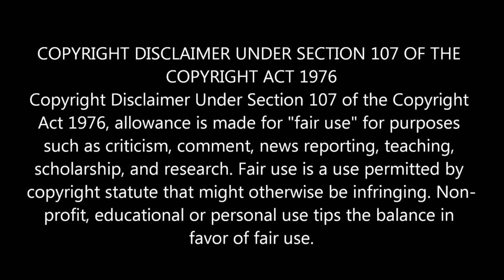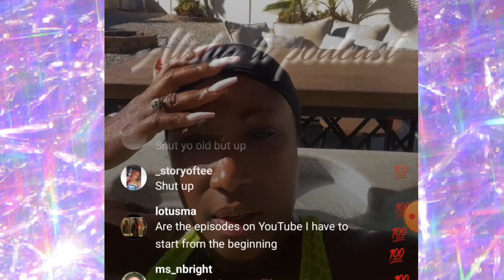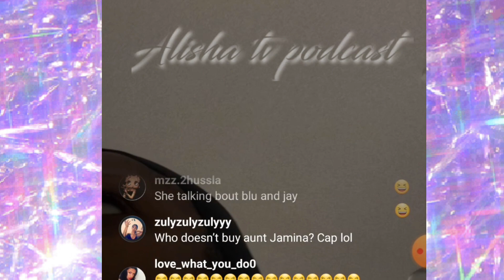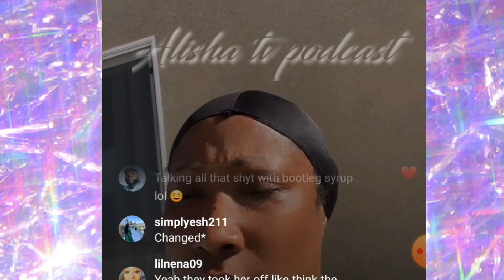Karlissa said she will be doing pop ups on Chrisean Rock and her other grandkids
AGAIN THANKS FOR WATCHING AND DONT FORGET TO HIT THAT LIKE BUTTON AND ALSO LEAVE A COMMENT WITH YOUR THOUGHTS ALL OPINIONS ARE WELCOME UNTIL NEXT TIME SEE YOU ON THE NEXT VIDEO UPLOAD ✌🏾 💯 🙏🏾 😘